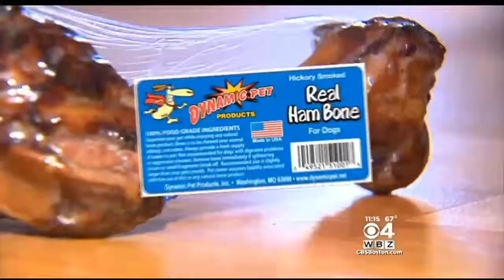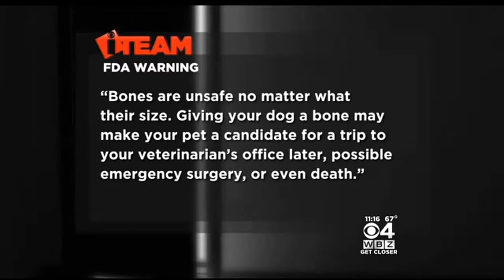I-Team: Packaged Bones Put Dogs At Risk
Two local families say a packaged bone they bought at a large discount store, nearly killed their beloved pets. WBZ-TV's Lauren Leamanczyk reports.